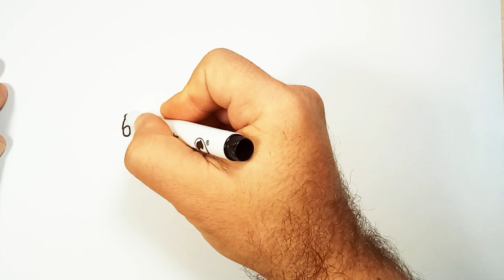How to Draw Airplane | Coloring Page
Hello! See in this video how to draw airplane. Hope you enjoy this fascinating special video. Love you!